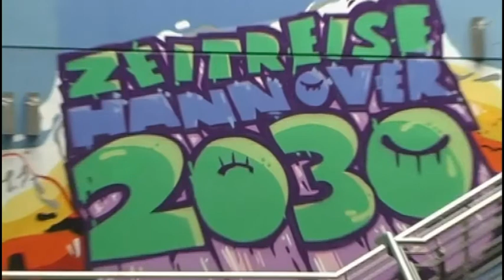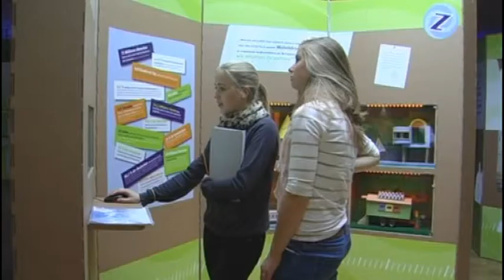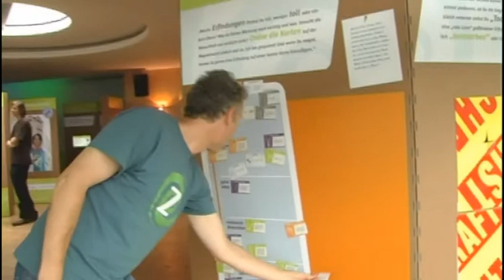September 2011 - Zeitreise 2030 blick.umwelt